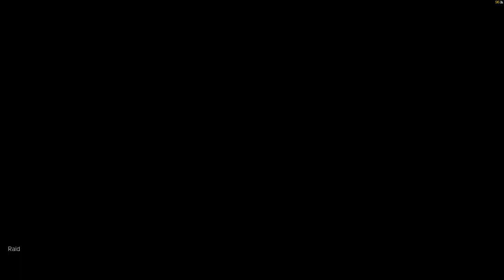DINERO FÁCIL - ESCAPE FROM TARKOV EN ESPAÑOL